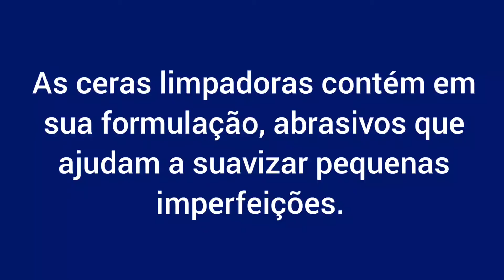Como suavizar arranhões com cera limpadora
Suavizando arranhão em pintura automotiva apenas com cera limpadora.
Produto: Soft99 White
Música: Em Qual Rádio da Sua Cidade Tocava Essa Música?